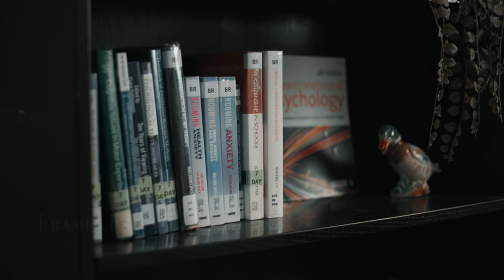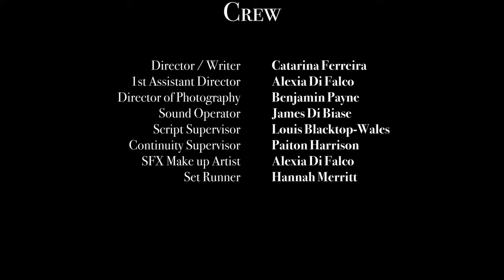VACENT MIND - Short film - A FRAMES PRODUCTION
Catarina Ferreira brings us a psychological thriller about the brutal kidnapping of Adaline.

What an honour it was making this short. A terrific group of actors and an excellent crew to work with.